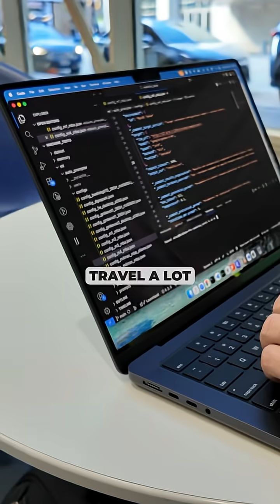how to pick MacBook Pro - RAM!!!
My findings after one+ year of using the 16" Apple M4 Max MacBook Pro as my daily machine.

The same machine is now MUCH cheaper than what I paid: 👀
⚡M3 MacBook Air
👀 M2 MacBook Air Deal

👀 My favorite external drive (dependable)
👀 Thunderbolt 4 dock

⚡ *Other gear I use:*